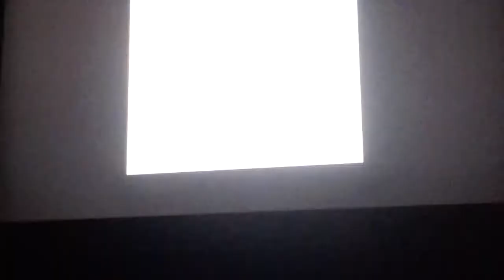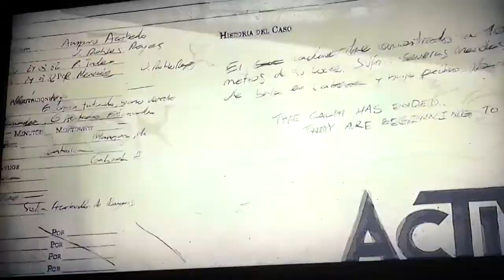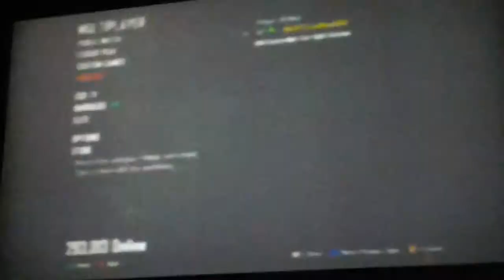Poptart red ring of death